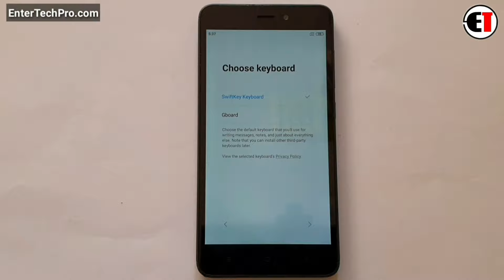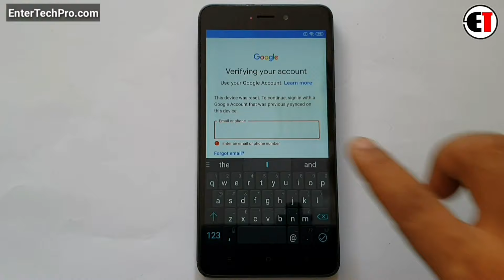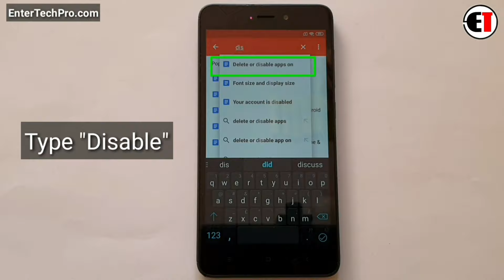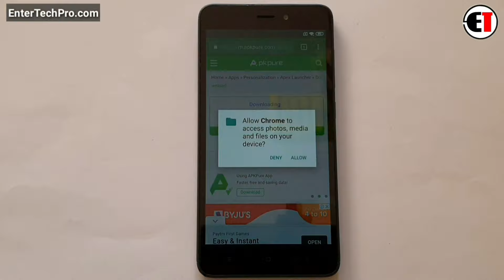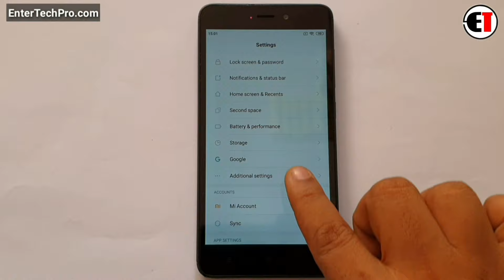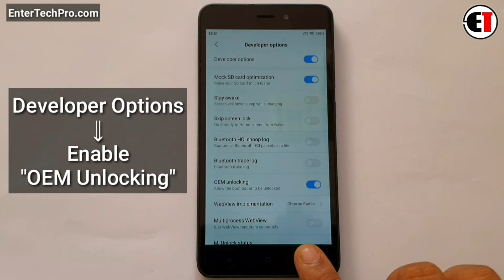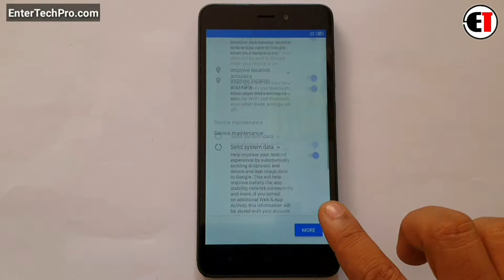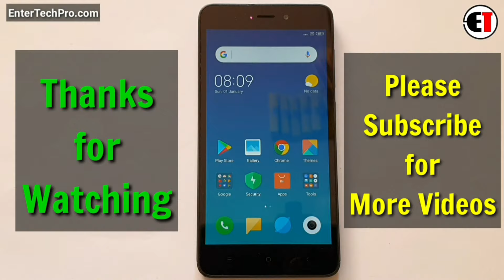Redmi 4A (2016116) Google Account/FRP Bypass 2020 |Fix YouTube Update ANDROID 7.1.2 Without PC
ʟɪᴋᴇ   |  sᴜʙsᴄʀɪʙᴇ   |  sʜᴀʀᴇ   |  ᴄᴏᴍᴍᴇɴᴛ
●▬▬▬▬▬▬▬▬▬ஜ۩۞۩ஜ▬▬▬▬▬▬▬▬▬●

                                       ᴛʜᴀɴᴋ ʏᴏᴜ
●▬▬▬▬▬▬▬▬▬ஜ۩۞۩ஜ▬▬▬▬▬▬▬▬▬●

▶️ Song Info: [Arstis: Scott Buckley, Title: Childhood]

Xiaomi Redmi 4a 2016116 Google Account/ FRP Lock Bypass Android 7.1.2 Without PC
Xiaomi Redmi 4A FRP Bypass Fix YouTube Update Problem Without PC
Xiaomi Redmi 4A bypass google lock Fix YouTube Not Working without pc Android 7.1.2
Redmi Mi 4a Frp Bypass Fix YouTube Not Working
Redmi Mi 4a Google Account Bypass YouTube Update problem fix
Redmi mi 4a Gmail Account Bypass YouTube Not Working fix
Redmi mi 4a Google account Frp bypass Fix YouTube Update Problem
Redmi Mi 4a Google Account remove Fix YouTube Update Problem
Redmi 4a YouTube Update problem Frp Unlock
Xiaomi Mi 4a Frp Bypass YouTube Update problem fix
Xiaomi Mi 4a YouTube Update issue Frp Unlock
Xiaomi Redmi 4a Google Account Bypass YouTube Update problem
Xiaomi Redmi note 4 Prime Google Account Bypass YouTube Update problem
Xiaomi Mi 4 Google Account FRP Unlock Fix YouTube Update
Xiaomi Redmi 4a Fix YouTube Update Problem Frp Bypass
Xiaomi Redmi 4a Google Account Bypass Fix YouTube Update
redmi 4a frp unlock Google Account Bypass Fix is not working
redmi 4a Google Account Bypass Fix is not working
redmi 4a bypass google account
redmi 4a frp unlock miui 10
how to frp bypass by redmi y1 lite
bypass google account miui 11 redmi y1  miui 11
all redmi mobile frp unlock  miui 11
Redmi 4x frp bypass miui 11
y1 frp unlock miui 11
how to frp unlock redmi y1 lite
how to frp bypass redmi y1 lite
frp bypass redmi y1 miui 11
frp unlock without pc redmi y1 lite
frp bypass without pc redmi y1
redmi 4x frp lock remoce
redmi y1 lite bypass google lock
Xiaomi Redmi Note 4 Frp Unlock Fix YouTube Not Working
Xiaomi Redmi Note 3 Fix YouTube Update Frp Unlock
Xiaomi Redmi 2 Prime Google Account Bypass Fix is not working
Redmi Note4 FRP Google Account Bypass YouTube Update problem Solutions
Redmi5A FRP Google Account Bypass YouTube Update problem Solutions
Redmi5 FRP Google Account Bypass YouTube Update problem fix
Redmi5A Google Account Bypass YouTube Not Working
RedmiY1 Google Account Bypass Fix YouTube Update
RedmiY1 Lite Google Account Bypass YouTube Update problem